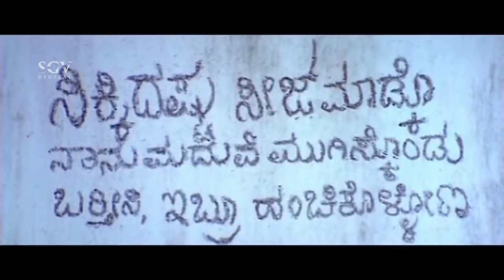Sadhu Kokila Locks Upendra & Lover in Room | Comedy Scene | Doddanna | Rajani Kannada Movie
Watch Rajani Kannada Movie Comedy Scene. Starring: Upendra, Arathi Chabria, Rangayana Raghu, Mukul Dev, Doddanna, Sharath Lohithashwa, Ramesh Bhat, Sadhu Kokila, Bullet Prakash, Chithra Shenoy, Thulasi Shivamani, Ramakrishna, Sathyajith, Kuri Prathap, Mandya Ramesh, Dandapani, Killer Venkatesh. on SGV Digital Kannada Comedy Scenes Channel..!!

Director : Thriller Manju
Banner : Ramu Enterprises
Producer : Ramu
Story : Shiva Akula (Remake of Krishna (Telugu) (2008))
Screenplay : Thriller Manju
Dialogue : K Ramnarayan